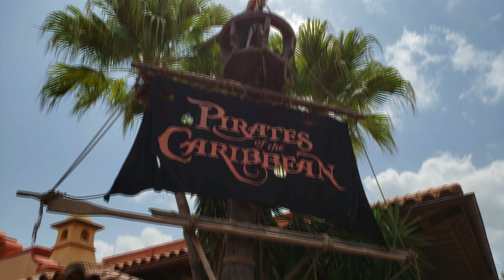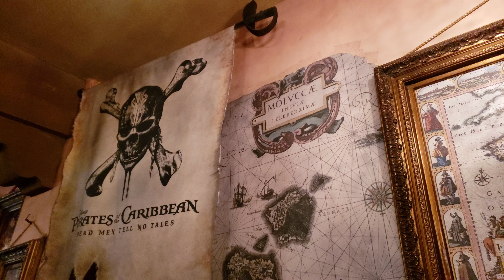NEW REDHEAD SCENE NOT WORKING - PIRATES OF THE CARIBBEAN RIDE AT DISNEY WORLD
Join us as we show you that the Pirates Of The Caribbean Ride At Magic Kingdom Walt Disney World is not working. Lots of talk about the Redhead Scene on the Pirates Of The Caribbean Ride so maybe now because nobody is happy with it Disney has just turned it off all together.  I really dont know but I can tell you this when I road the ride it was not working .

 ~  FLORIDA LIFE FAMILY ADVENTURE  ~

         SO DROP US A LINE AND SAY HI !

       YOU CAN REACH US BY EMAIL

                             OR